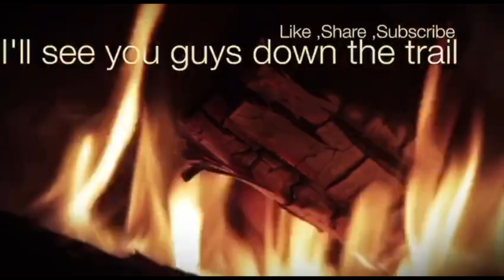Spiguyver Update chat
Spiguyver Update chat.  Talking about all of the things I've been doing, trips I've been taking (none of which involved backpacking), gear I have to test, gear I have been using, and the new stuff I have gotten.  Lots of reviews in the works, here is a list of most of it:
Dream Hammock Darien in RobicXL 1.2
UGQ Hanger Hex 12' in Membrane .93
Terrapin Outfitters Hatchling XL UL
Amir solar battery pack
Hanagal Hiking shoes and trail runners
Merrell Trail Glove 3
Toaks Ti Lite 550 ml pot
UGQ Quilts (Zeppelin and Bandit)
Loco Libre Quilts (Operator Series)
Garmin Fenix
ULA CDT
Hammock Gear CF Tarp w/Doors
Paleo Meals to go meals
more on the Hammock How-To series
a video showing how I seam seal a tarp

If there's something you want to see, let me know!  Keep the comments coming!